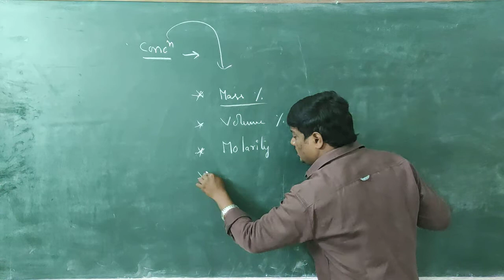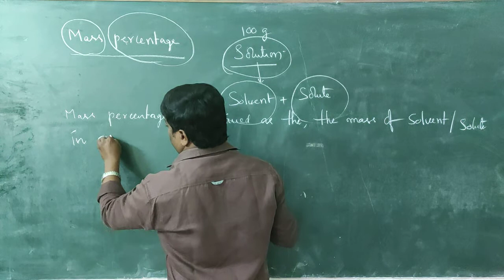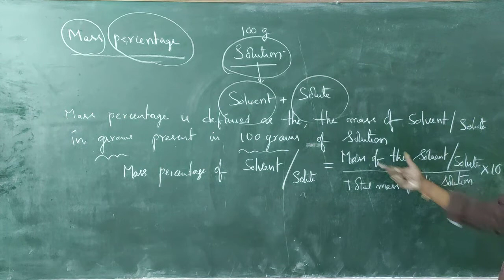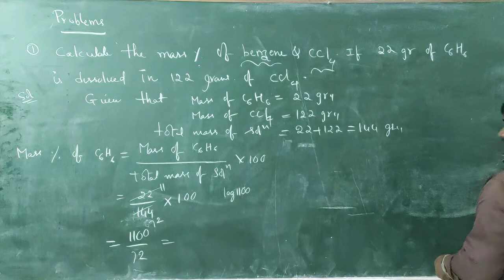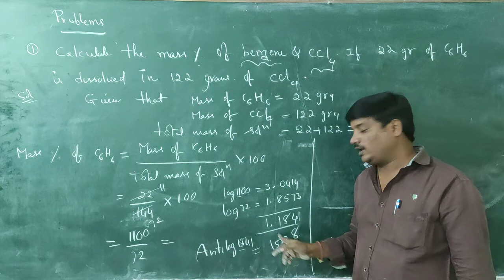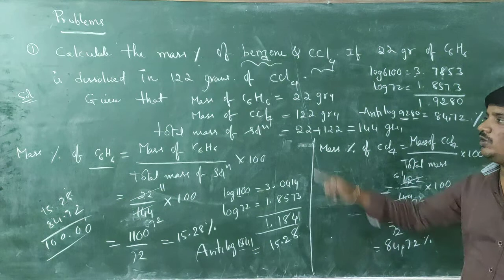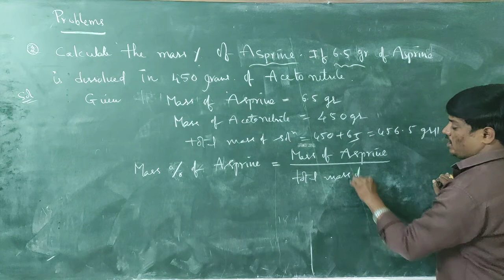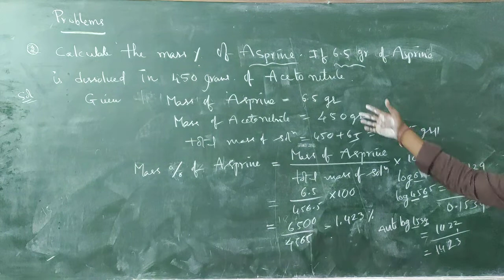SR CHEM SOLUTIONS CLASS 2